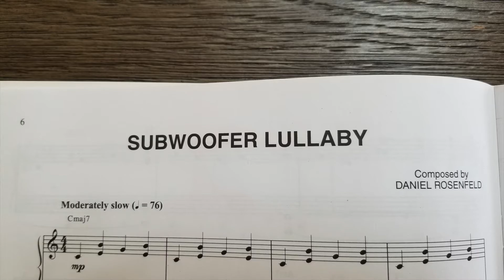Sky Music: Minecraft "Subwoofer Lullaby" by Daniel Rosenfeld/C418 (Piano)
"Subwoofer Lullaby" by Daniel Rosenfeld (C418), on piano.  Ambient music from the famous game as found in Minecraft Volume Alpha.